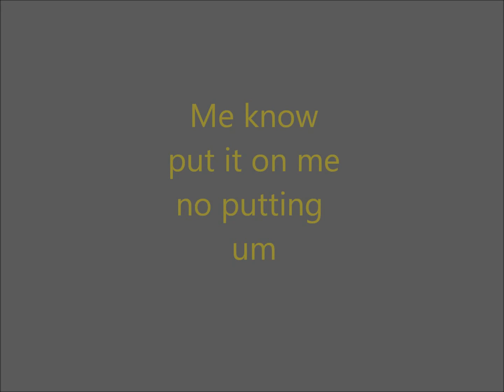4G MLP Theme Backward with Lyrics